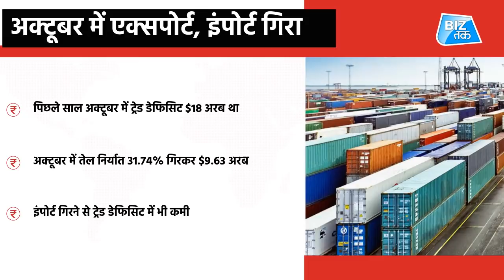एक्सपोर्ट, इंपोर्ट में गिरावट।Biztak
एक्सपोर्ट, इंपोर्ट में गिरावट